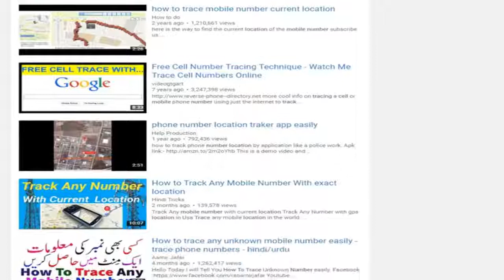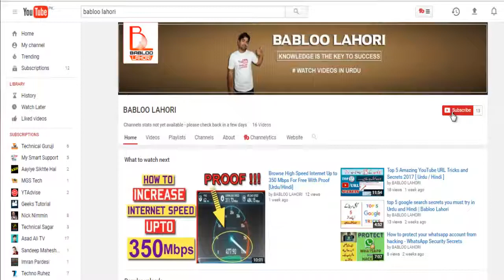How To Track Any Mobile Number With Exact Location ? Is It True ? Reality Explained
Can we trace any mobile number and its current location from Pakistan and India ..?? Is it true ?? what is the reality behind it ??
today in this video i am going to explain all these ..
No one can find the location of any mobile phone, all the videos on  and websites having content for viewers to find the location of any mobile phone is fake and misleading..
only law enforcement  agencies and all mobile networking companies have access to find the location of any mobile phone ...other wise there is no way to public to trace mobile number and its location..So don't waste your time by watching fake videos and websites to find the locations of any mobile phone etc etc...
Stay Blessed !!